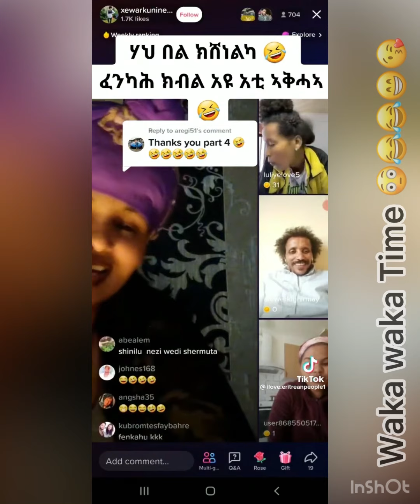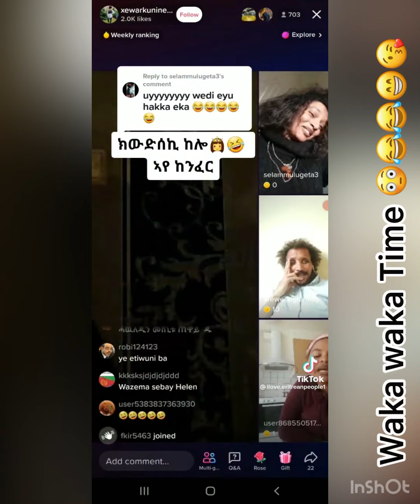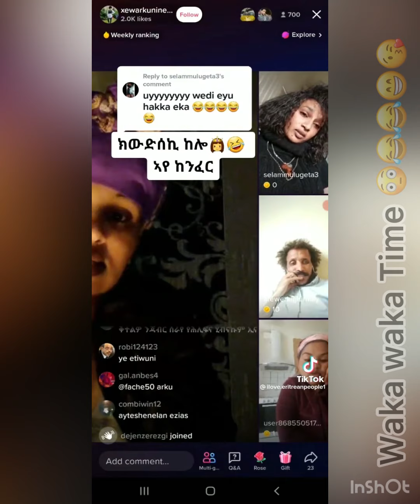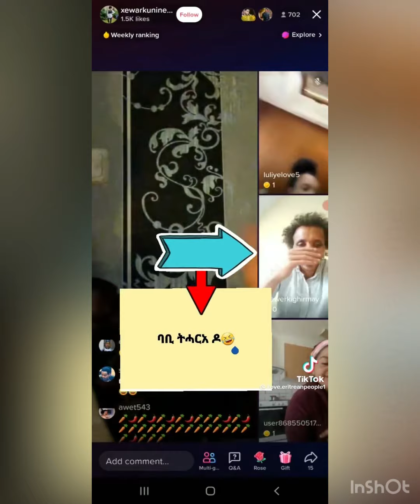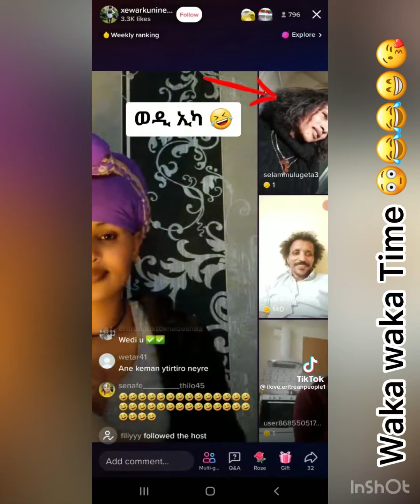ሕዉስዋስ በይ ዓይነቱ መስሓቕ ንኣሽቱ ቪድዮታት 2022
ሰላም ክቡራት ተከታተልቲ ምናልባት ዝሓለፈኩም ቪድዮታትና ንምምልካት ኣብዚ ሊንክ ክትረክቡዎ ትክእሉ ኢኩም ::
ብፍላይ ዋካ ዋካ እትፈትዉ ምስ ጆን ብላክ ተከየፉ።
ብምክትታልኩም ኣዚና ነመስግን።
*ሳብስክራይብ ብምግባር ቤተሰብና ክትኮኑ ንዕድመኩም